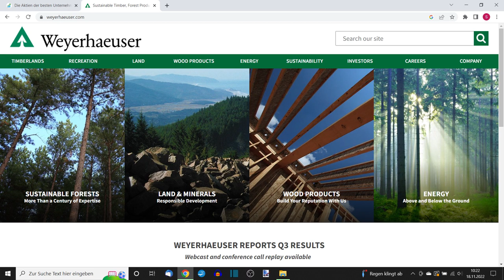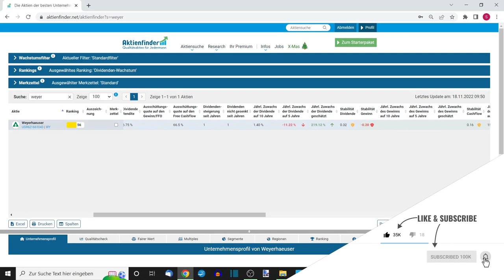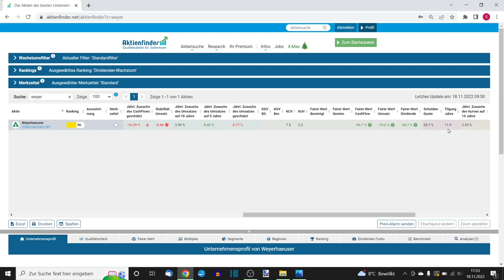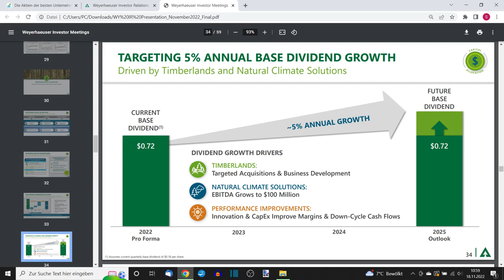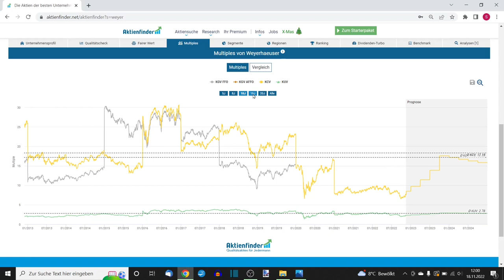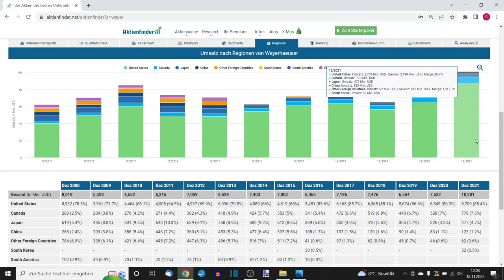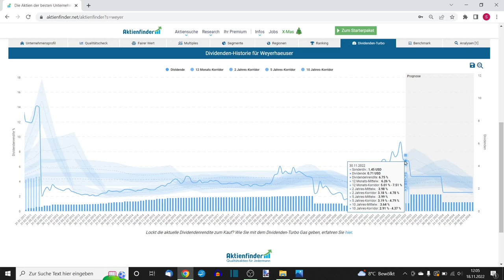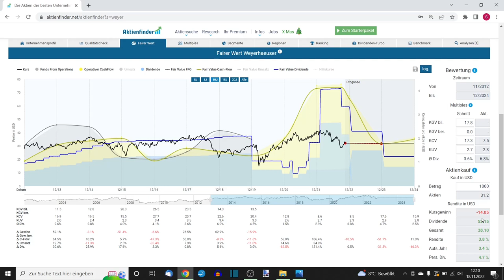6% Dividende mit nachhaltiger Forstwirtschaft? Spezial REIT Weyerhaeuser | Dividendenstrategie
Heute schaue ich mir einen Spezial REIT an, die Dividenden Aktie von Weyerhaeuser. Weyerhaeuser ist ein Real Estate Investment Trust, der im Berich Forstwirtschaft operiert und eine Dividendenrendite von über 6% aufweist. Besonders gut gefällt mir, dass das Management die Umsatzströme diversifiziert und nachhaltig handelt. Was mir sonst bei der Dividenden Aktie von Weyerhaeuser aufgefallen ist und ob ich mir den Timber REIT aktuell ins Dividenden Depot legen würde, verrate ich Dir in diesem Video!
Meine persönliche Meinung, keine Anlageberatung.
Wenn Dich interessiert, welche Aktien ich sonst noch in meinem Dividendenwachstums Depot halte, schau' gerne bei den wöchentlichen Depot Updates vorbei.
Ich wünsche Dir gute Unterhaltung!

Du willst den Aktienfinder selbst mal auschecken?

Du möchtest Dir ein Dividenden Depot aufbauen und suchst Inspiration oder fragst Dich, wie sich ein Dividenden Portfolio über die Zeit entwickelt? Wie viel Dividende ich von meinem Aktien Depot erhalte, wie schnell die Ausschüttungen und das Depot anwachsen und wie viel ich dafür investiere würdest Du gerne wissen?
Dann bist Du auf diesem Kanal genau richtig! Ich zeige Dir jeden Sonntag mein Dividenden Aktien Depot, mit dem ich versuche innerhalb von 2983 Tagen finanzielle Freiheit zu erreichen. Du kannst mich live begleiten wie ich mein Dividenden Depot aufbauen und Stück für Stück durch weitere Dividenden Wachstums Aktien oder auch mal den ein oder anderen High Yielder vergrößern werde. Dabei gehe ich wöchentlich auf die relevanten Eckdaten wie Kaufwert, Depotwert, Yield on Cost, Yield on Capital Invested und natürlich die Dividendensteigerungsrate sowie alle einzelnen Positionen ein.
Außerdem wird jede Woche der Return on Capital invested des Dividendenwachstum Depots mit den 4 Benchmarks Vanguard FTSE All World, iShares MSCI World, Fidelity Global Quality Income und Vanguard FTSE All World High Dividend Yield verglichen - die Links findest Du weiter unten.
Wenn Du Dich so wie ich für die Dividendenstrategie interessierst und Lust auf regelmäßige Dividenden Depot Updates hast, abonniere gerne den Kanal und aktiviere die Glocke um kein weiteres Video mehr zu verpassen!

Ich habe mich für finanzielle Freiheit entschieden und lasse Dich bei meinem Selbstexperiment in die Karten schauen.
Es handelt sich ausdrücklich um meine persönliche Meinung und Erfahrung, meine Videos sind keine Anlageberatung. Du hast die Möglichkeit, mich auf meinem Weg in die finanzielle Freiheit zu begleiten und Dich unterhalten zu lassen. Ich freue mich, wenn Du vielleicht auch das ein oder andere dabei lernst oder einen Fehler vermeiden kannst, den ich schon für Dich gemacht habe ;-)

Die spannende Frage ist wie bzw. ob es mir überhaupt gelingt finanzielle Freiheit in 2983 Tagen - bis 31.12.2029 - zu erreichen!
Aktiviere auch gleich die Glocke, damit Du eine Benachrichtigung erhälst sobald ich ein neues Video hochlade.

Wir sehen uns im nächsten Video, bis dahin wünsche ich Dir alles Gute und viel Erfolg!

Hier sind die Links zu den 4 Benchmarks:
Vanguard FTSE All-World Accumulating: